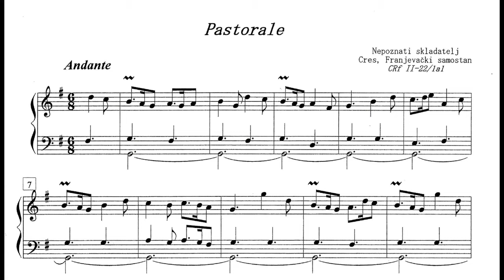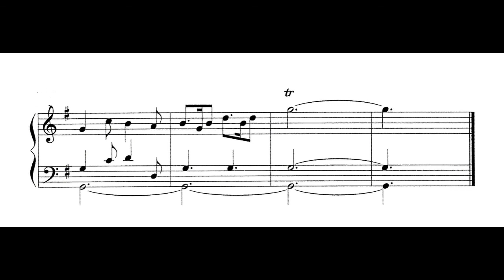Anonymous: Pastorale (II) [Hvalimira Bledšnajder]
Anonymous: Pastorale in G
(Franciscan monastery, Cres island, Croatia, between 18th and 19th century)
Hvalimira Bledšnajder, organ
Instrument: E. F. Walcker (1855) at Zagreb Cathedral

Hvalimira Bledšnajder (Zagreb, 27.IX.1947.) is Croatian organist and pianist, currently on position as titular organist of Zagreb Cathedral. After graduation at "Pavao Markovac" Music School in Zagreb (in class of Maša Majer), she continued her studies at Music Academy in Zagreb; piano with Petar Dumičić (student of Alfred Cortot), organ with Vlasta Hranilović (student of Franjo Lučić) and Anđelko Klobučar (student of André Jolivet), a brother of conductor Berislav Klobučar, and harmony with Natko Devčić (student of Franjo Dugan (Max Reger's student), and Svetislav Stančić (student of Ferruccio Busoni)). After she graduated as concert pianist and organist in 1972, she continued her education with famous Fernando Germani (student of Ottorino Respighi) at Accademia Nazionale di Santa Cecilia in Rome, where she perfected her pedal technique and gained delicate registration skills.

In the early 1970s, after several solo recitals she gave in Zagreb Cathedral, she started to perform duty of deputy organist and assistant of Anđelko Klobučar, main cathedral organist whose position she succeeded as main titular organist in 1987 until today! Maestro Klobučar (also a composer) dedicated several compositions for organ to her as a token of respect.
She also worked as permanent church organist of St. Joseph Church for more than four decades and organist of St. Blaž Church in Zagreb for one decade.

She continued her international career in Slovenia, Austria, Germany, France, Switzerland and Netherlands as concert organist. As a soloist, she has played at many international music festivals, churches and concert halls, such as "Europaeische Kirchenmusik", "Orgelmusik in Domkirche-Wien", "Organ of the Zagreb Cathedral", "Varaždin Baroque Evenings", "Osor Musical Evenings", "Heferer Organs", "Požega Organ Evenings", "Hvar Summer Concerts", "Organ of St. Mark's Church in Zagreb", "Vatroslav Lisinski" Concert Hall...
In chamber ensembles, she performed with artists as Ruža Pospiš Baldani (mezzosoprano), Josip Klima (violinist), Ivanka Boljkovac (soprano), Ljiljana Molnar Talajić (soprano), Branka Oblak-Stilinović (soprano), Dubravka Šeparović Mušović (mezzosoprano), Želimir Puškarić (tenor), as well as permanent piano and organ accompanist of several choirs ("Ivan Goran Kovačić" Male Vocal Ensemble, "Zagreb Doctor's Choir", "Zagreb Cathedral Mixed Choir", etc.).
She made several recordings for labels Jugoton (later Croatia Records) and "Sacred Music", both as soloist, accompanist in sacred music and with her early music ensemble "Syntagma musicum", where she played positive, portative organ and harpsichord.

Her organ repertoire consists of works from renaissance and baroque period up to contemporary composers, with a special affinty for late romantic and modern French composers (Dupré, Duruflé, Franck, Langlais, Dubois, Boëllmann, Widor, Hakim...) and modern Croatian authors (Dugan, Kolb, Vidaković, Odak, Klobučar, Njirić, Magdić, Lešćan...). As claimed by herself, she never gave a recital without playing at least one composition by Anđelko Klobučar, the professor whom she was most grateful for.
In her long career, she especially emphasizes her playing at the liturgical celebration in Marija Bistrica during the visit of Pope John Paul II. to Croatia in 1998.

Apart from concert career and contribution to liturgical celebrations, she left an enormous impact in musical pedagogy in Croatia. She worked as assistant professor (docent) of organ at "Albe Vidaković" Church Music Institute (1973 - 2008) as well as organ and piano professor at "Pavao Markovac" Music School in Zagreb (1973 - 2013). In those four decades, she raised many students and several prominent organists, always imparting them her knowledge of pedal technique and registration, until her retirement in 2013. As a member of "Organum" organological society, she held several masterclasses and courses as part of the Organ Summer School in Šibenik (Croatia).
Hvalimira Bledšnajder was appointed by the Croatian Episcopal Conference in the Professional Organ Protection Trust of the Cultural Heritage Directorate of the Ministry of Culture of the Republic of Croatia. She was often invited to play at the formal collaudation concerts of new or renewed organs in Croatia and abroad.